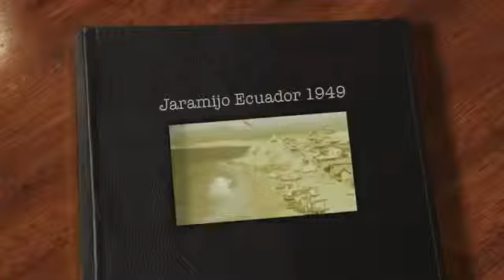Jaramijo Ecuador 1949